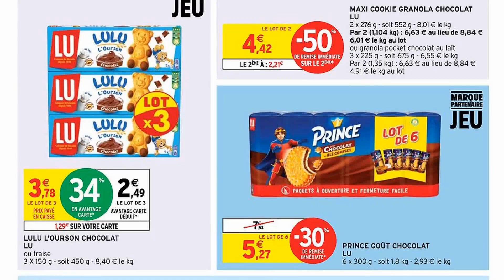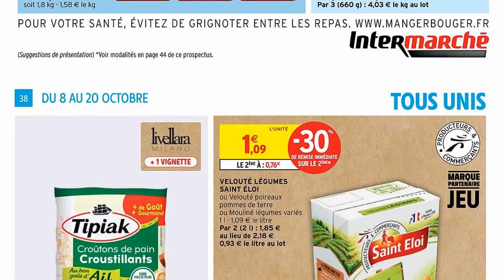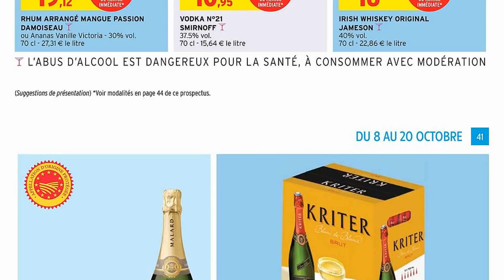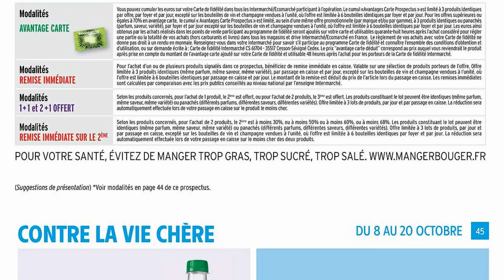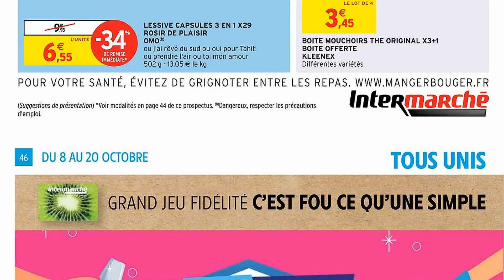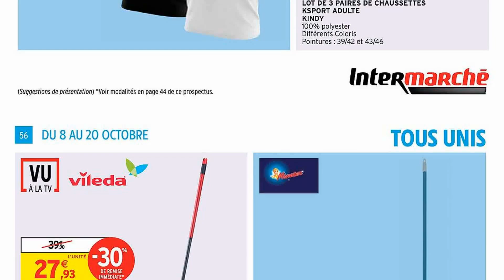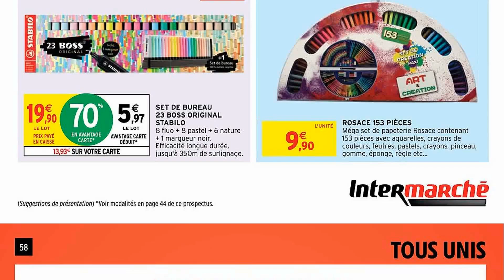catalogue INTERMARCHÉ du 8 au 20 octobre 2024 😍 Arrivage - FRANCE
🛒🛒NOUVEAU catalogue chez 📍INTERMARCHÉ📍 du mardi 8 au dimanche 20 octobre 2024 en FRANCE!